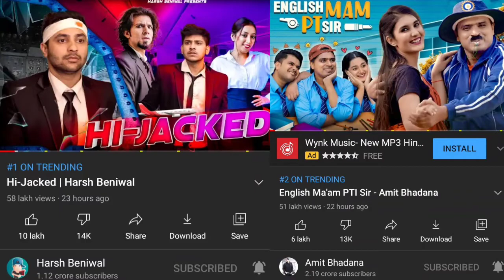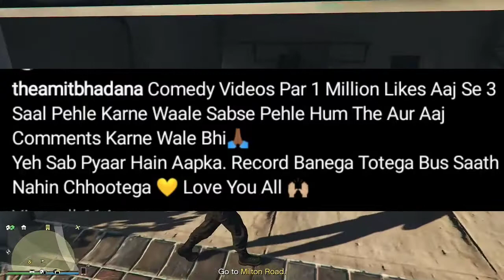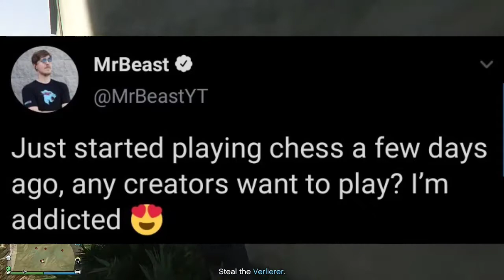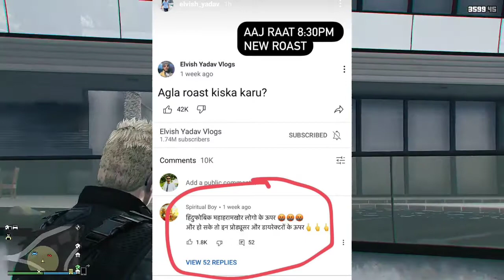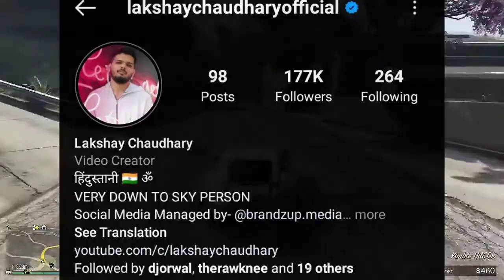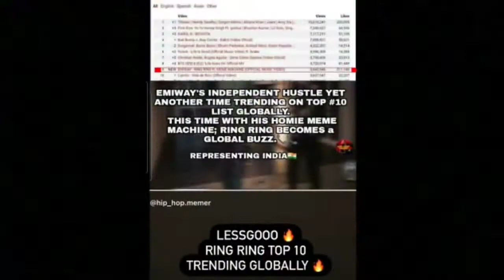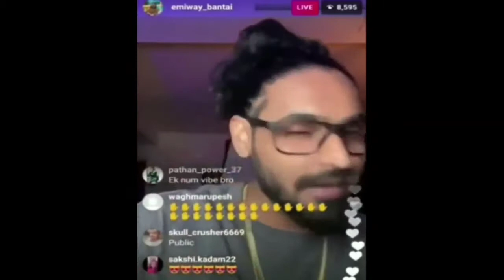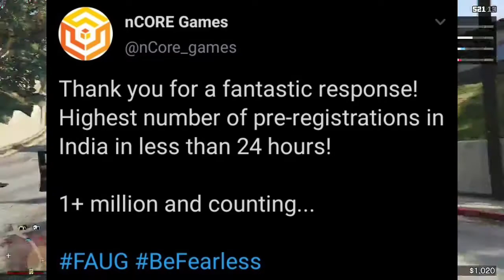Mega Youtuber's Collab on Netflix,Amit Bhadana & Harsh Beniwal New Record,Saiman & Dank Rishu Collab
Todays News :-
Round to Hell nazim Ahmad New song
Amit bhadana And harsh beniwal New roecord
Amit bhadana pti video behind the scenes
Dank Rishu and saiman says Collab video
Thugesh youtube rewind
Mega Youtuber Collab On Netflix
Dr.disrespect will host own youtube awards next year
Dynamo gaming in top youtube streamer
Mrbeast vs magnus carlsen in chess
Fortnite 15.3 million concurrent players
Elvish yadav New roast video
Lakshay chaudhary exposed prank channels
Lakshay Chaudhry verified on instagram
Jake Paul vs Joe Weller boxing match
Emiway bantai ring ring song in top 10 global songs
Emiway bantai huge surprise
Pubg launch in januray or February
Faug pre registration 1 million and counting
Mostly sane and Rohit Saraf featured in magzineindia
Ryan Taylor arrested